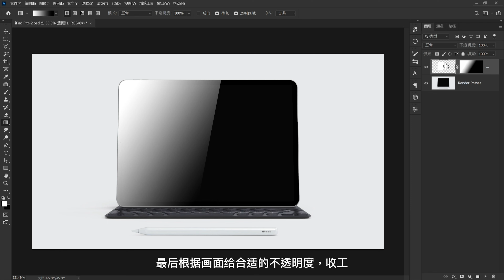Photoshop Product Post Processing · Quick Expression of Product Slant Light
Reasonable use of Photoshop can quickly produce oblique cutting light effects for products and improve work efficiency.